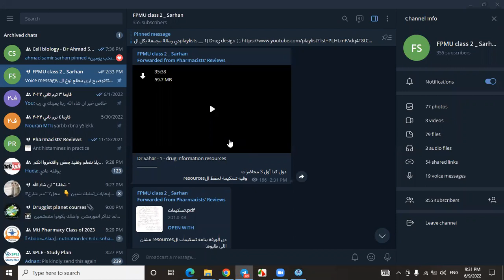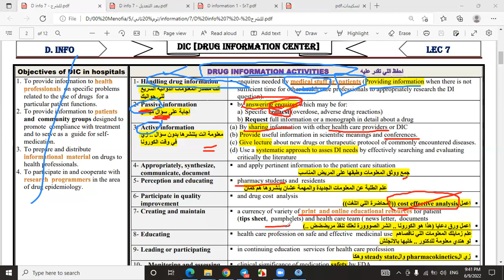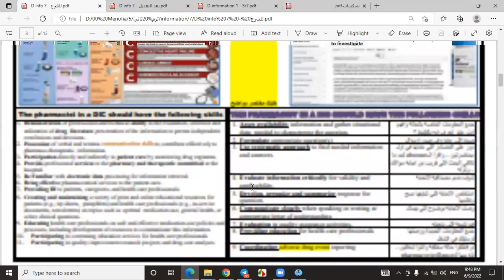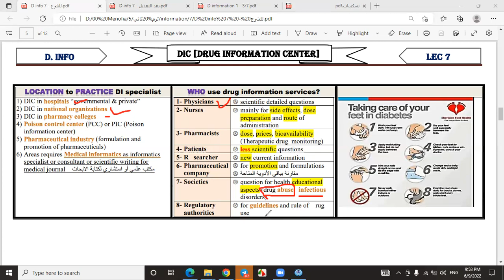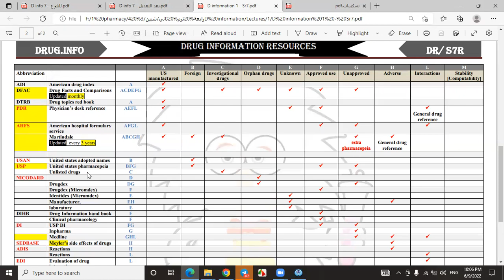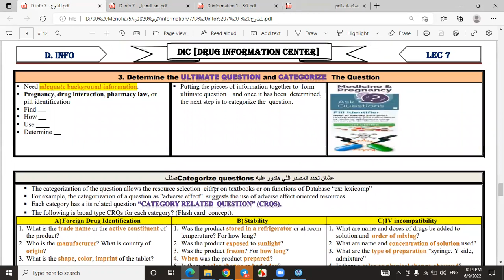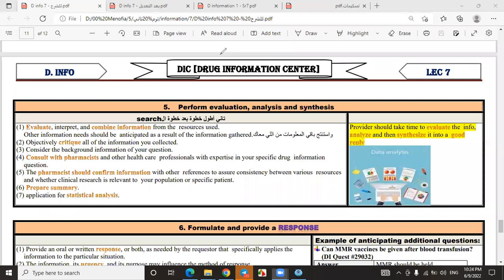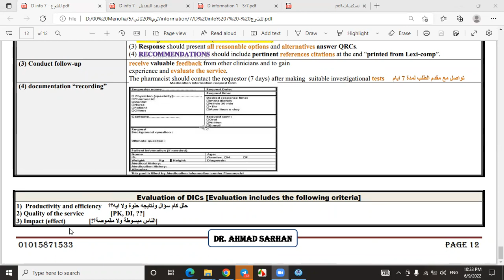D Info 7 DIC Drug information center